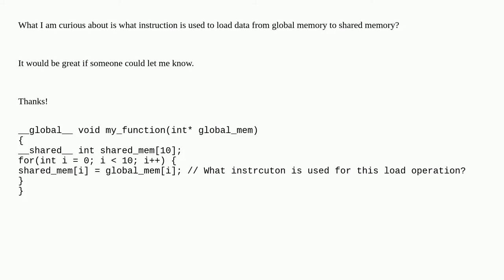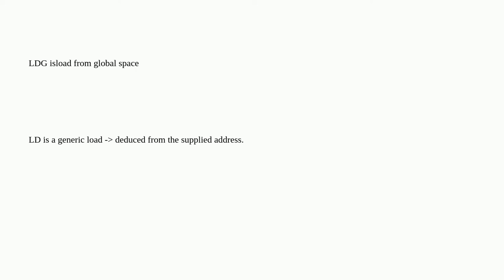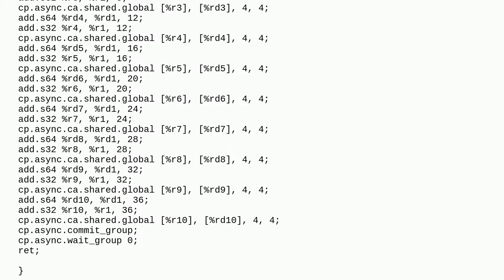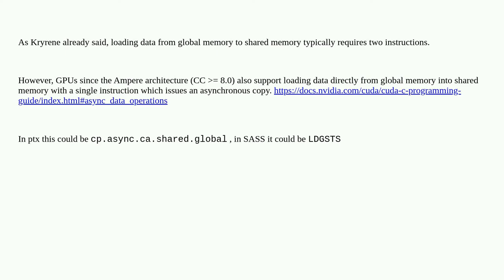In CUDA, what instruction is used to load data from global memory to shared memory?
A special thanks goes out to the community

  gpu shared-memory nvidia cuda